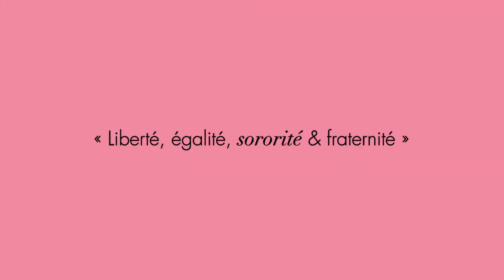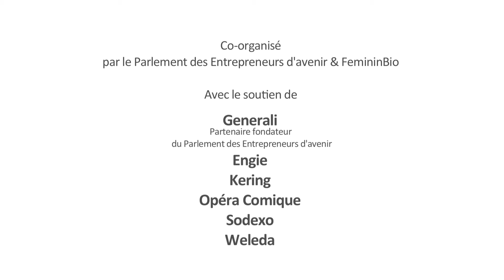Minetou NDIAYE // ENERGIE FEMMES // Parlement du Féminin 2017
Minetou NDIAYE d'ENERGIE FEMMES s'exprime sur le Parlement du Féminin qui aura lieu le 18 décembre à l'Opéra Comique. ENERGIE FEMMES soutient le Parlement du Féminin depuis ses débuts.